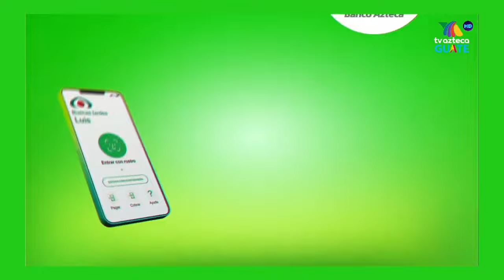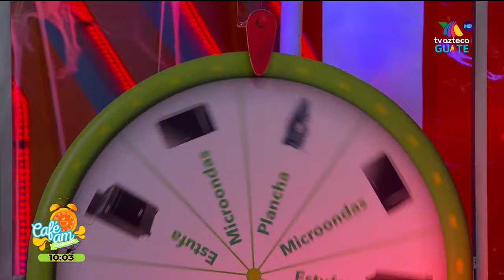Usa la App, Gira y Gana